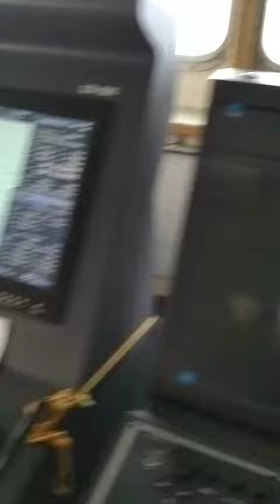Apakah perbedaan Radar X Band dan Radar S band? Yuk, qt belajar...